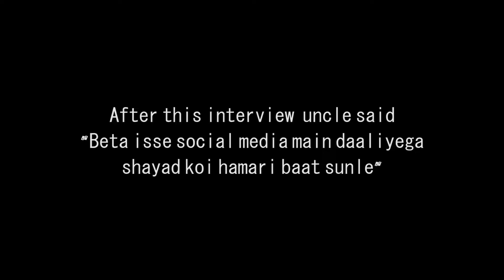Interview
Team:
Saad
Tahseen
Toseef
Shahzaib